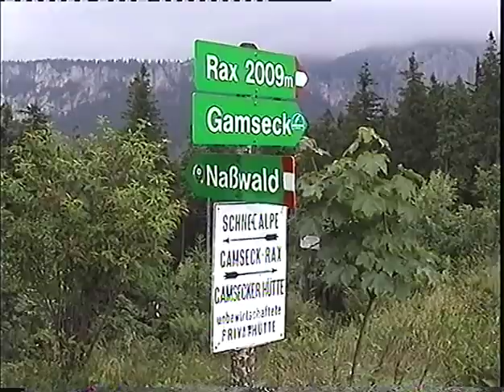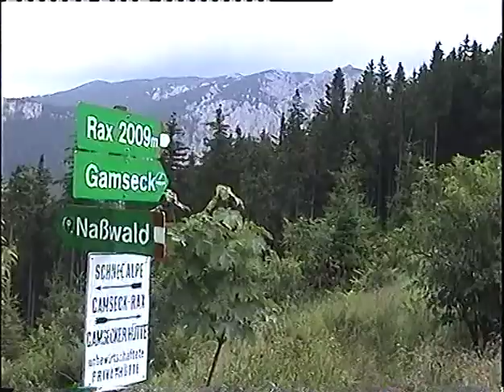Rax - Wildes Gamseck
[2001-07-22] 4 Stunden und 950 Höhenmeter Bergtour zur Gamseck.
Naßbauer Parkplatz Abgang um 9:30 Uhr - Naßkamm, dichte Wolken, kein Mensch, nur eine Gams unterwegs. Gamseckerhütte (10:15 Uhr). Um 10:50 Einstieg in die Wand, dichter Nebel und stürmisch. Wandbuch - Hochfläche nach 2 Stunden. Abstieg über das gesicherte "Zahme Gamseck" - Gamseckerhütte - Naßkamm und zurück zum Auto.